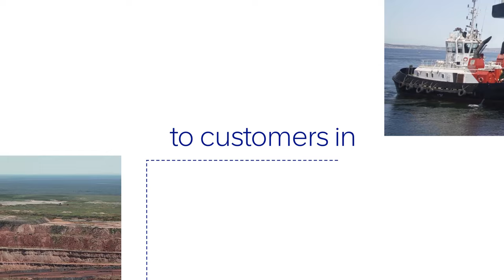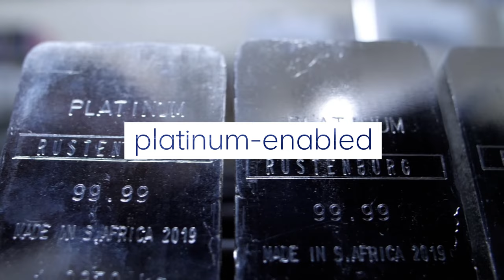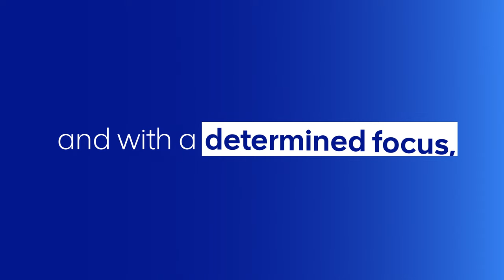Our 2023: milestones and achievements